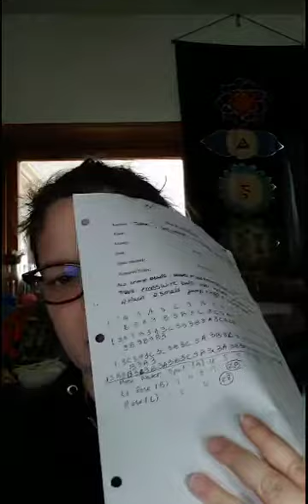All Stitched Together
It's FOFriday finally! See what I've finished this week!

Talking about...

*Goal/Intention Check In (So I've managed to keep my planner up to date since I got it all the way present - YAY!  This has really helped in getting things done, although not being used to "being ready" it's taking me a little time to get used to not having to do a ton of prep work.  I have managed to continue to get more project time in & today I did some of the pricing project - updating project notes.)

*What I finished this week (2 parts of my mending!)

*My afterthoughts on the project (While I still have a lot to do mending wise, I still have a lot to do. I'm happy with the gayinguptheplace I've done with the last two bits of mending, using a rainbow palette for both. I's also serving to de-stash some thread that I had collect for no particular reason. I'm very glad to have made the progress I have and be that much closer to having my pants wearable again though!)

Bon Appétit Mes Amis!

You can find my work here at: Aradia's Hand & Danaus Divine

Find me + My Work on Social Media Here:
*Aradia's Hand on Facebook - all art related things
*Danaus Divine on Facebook - all energy work/intuition related things